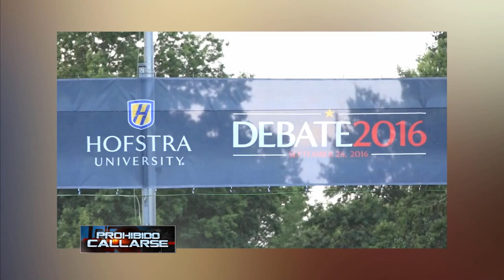Prohibido Callarse - Septiembre 29, 2016 - Parte 1